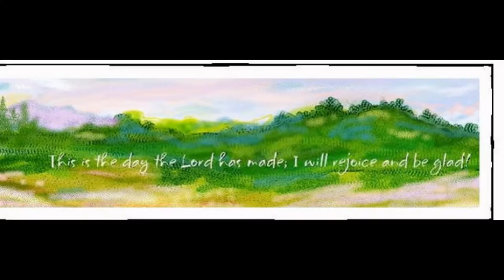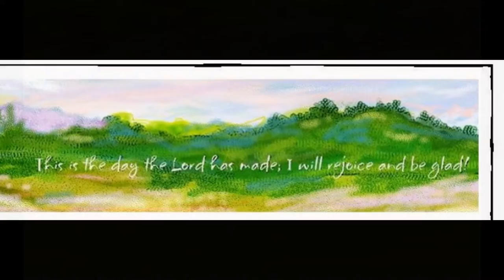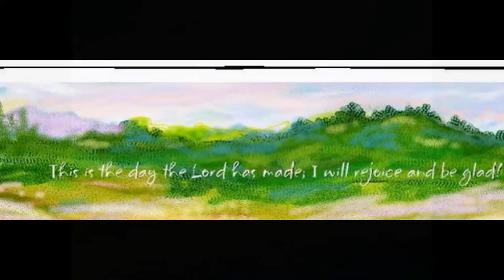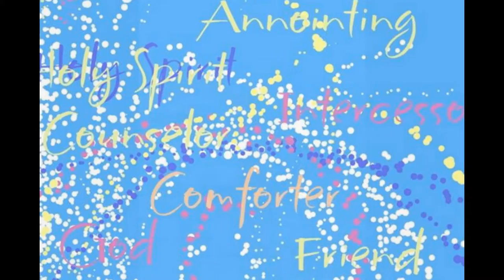Katie Sperry Art Show I